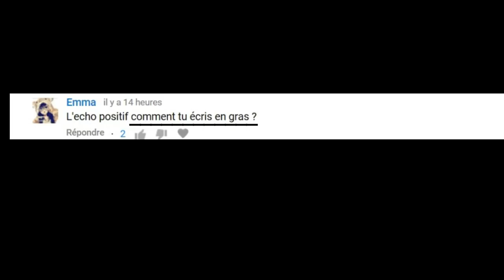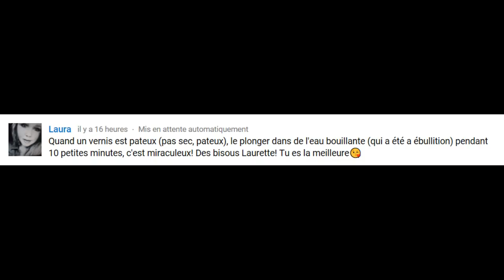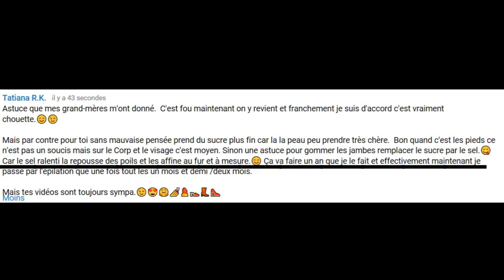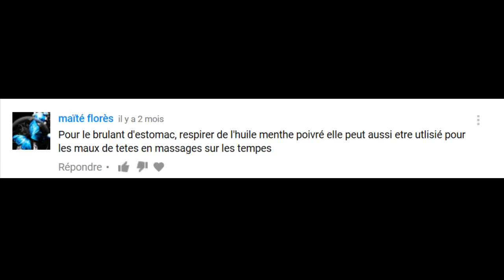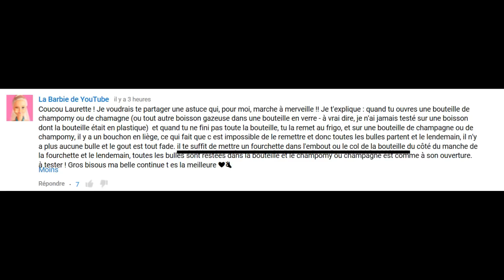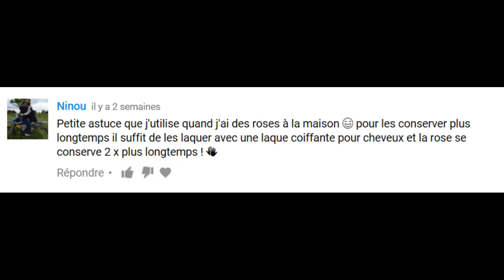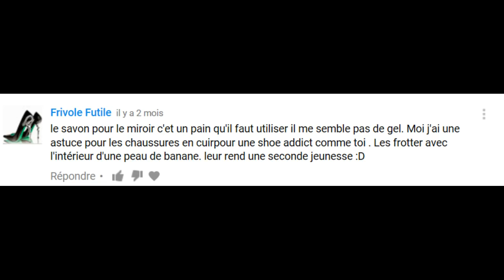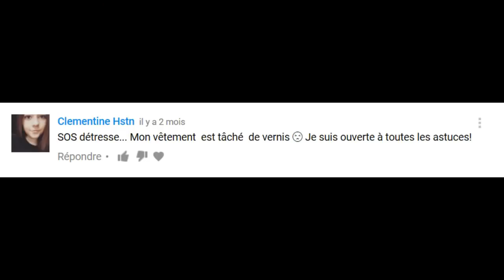JE TESTE LES ASTUCES DE MES ABONNÉS #5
Aujourd'hui c'est reparti pour une nouvelle vidéo "je teste les astuces de mes abonnés"

✘ G A G N E    D E   L' A R G E N T...I C I ✘

Laurette